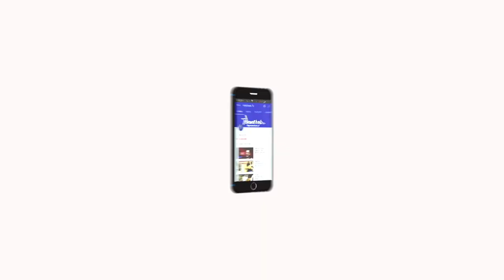ஏழாம் சுவை - எலுமிச்சை தவா மீன் வறுவல் / Lemony Fish Fry Recipe